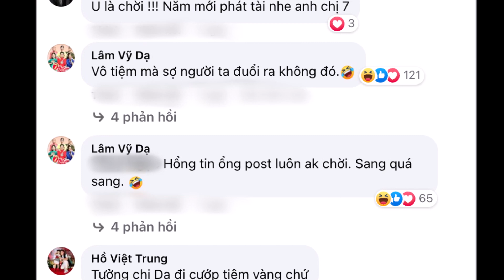Loạt ảnh "dìm hàng" của Lâm Vỹ Dạ, đi mua vàng nhưng vẻ ngoài bình dân